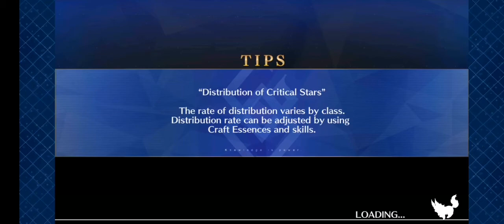FGO (NA) Vegas - Second Casino Pharaoh Casino